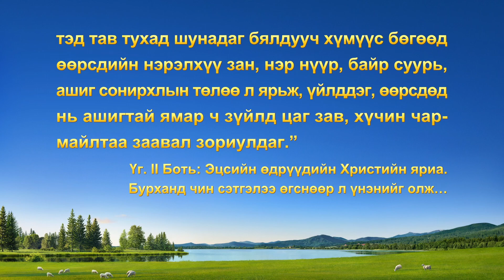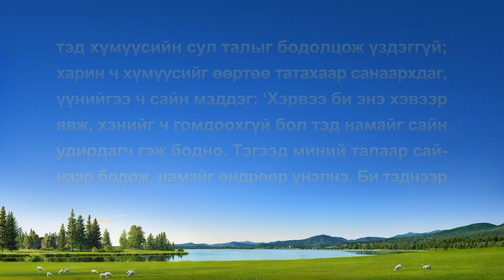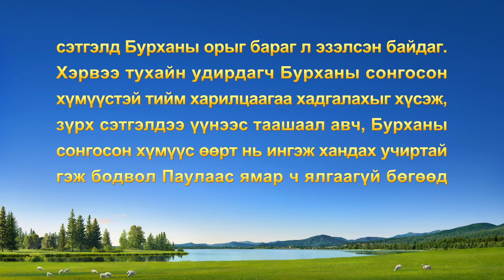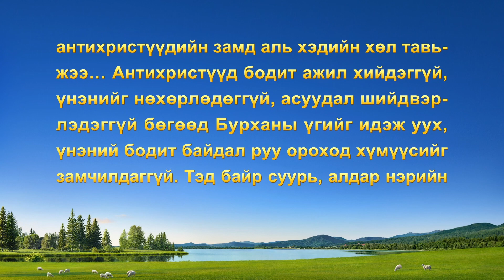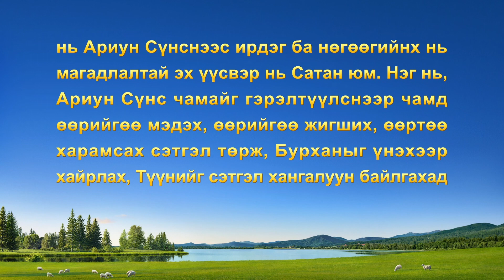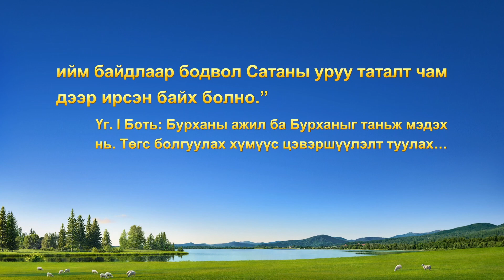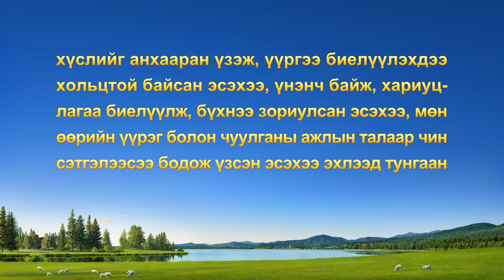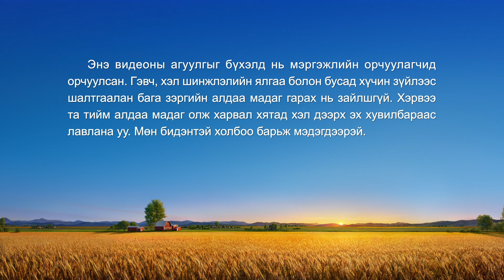Сайн мэдээний гэрчлэлүүд "Халдсан ч гэсэн үнэнийг хэрэгжүүл" (Mонгол хэлээр)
Тэрээр Филиппин дэх, Христэд итгэгч бөгөөд чуулганы удирдагчаар ажиллаж байхдаа, сайн мэдээний хоёр санваартан үүргээ хариуцлагагүй биелүүлж, ажил нь үр дүнгүй байгааг харжээ. Тэгээд энэ асуудлыг нь тэдэнд хэлж өгөхийг хүссэн ч ингэснээрээ тэднийг сөрөг болгох вий хэмээн айхын зэрэгцээ тэд өөрийнх нь талаар тааруу үзэл бодолтой болох вий гэж санаа зовсон учраас тэднийг ятгахын тулд Бурханы үгээс зөвхөн тайтгаруулж, зоригжуулсан хэсгүүдийг нь л олж байлаа. Дараа нь тэрээр буруугаа ихэд гэмшиж, өөрийгөө эргэцүүлэхээр Бурханы өмнө очив. Тэрээр яаж эдгээр санаа зовнилоо хойш тавьж, үнэнийг хэрэгжүүлж сурсан бол?